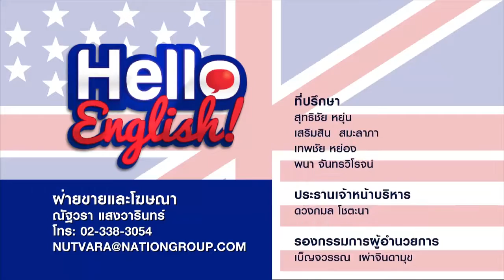Hello English! - - ตัวเลขกับภาษาอังกฤษไม่ได้ยากอย่างที่คิด (Mathematics)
โอ้ยยย แค่เลขเฉยๆก็ยากพออยู่แล้ว นี่ทั้งเลขทั้งภาษาอังกฤษปวดหัวตึ๊บเลยครับ
อะไรนะ มันไม่ยากอย่างที่คิดเหรอครับพี่โรซี่ งั้นก็จัดมาเลยสิครับ